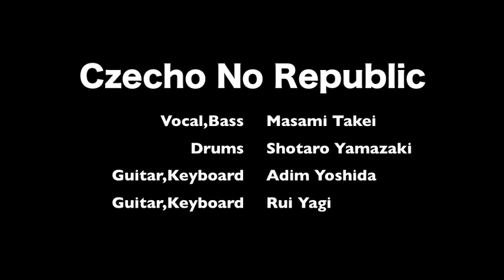Czecho No Republic / live:2011.12.07あべのROCK TOWN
2011年12月7日Czecho No Republic　[LIVE∞INFINITY]　あべのROCKTOWN